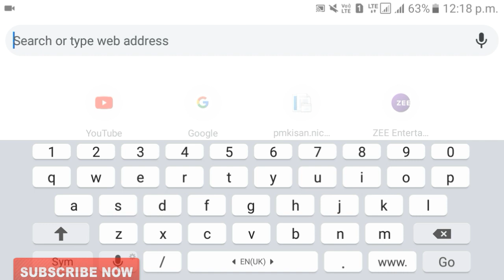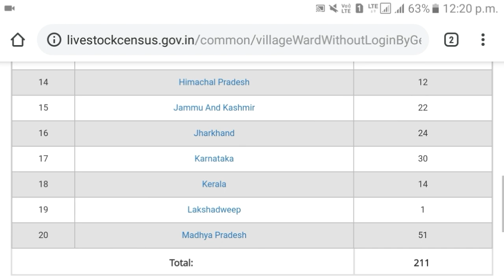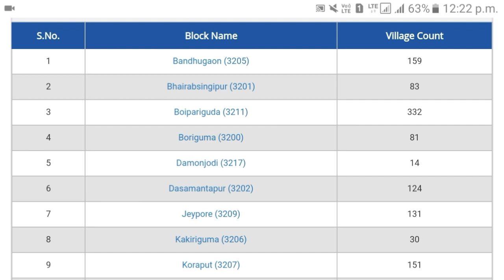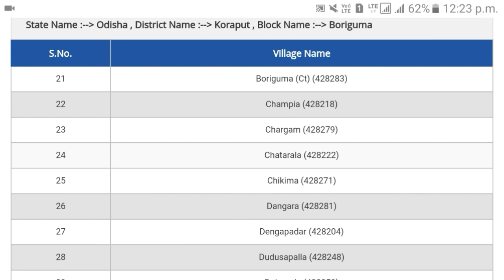କିଷାନ ଯୋଜନା ଲିଷ୍ଟ ରେ ଆପଣଙ୍କ ନାମ ଅଛି କି ନାହିଁ କେମିତି ଚେକ୍ କରିବେ | Odia tech mind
Hello Friends...